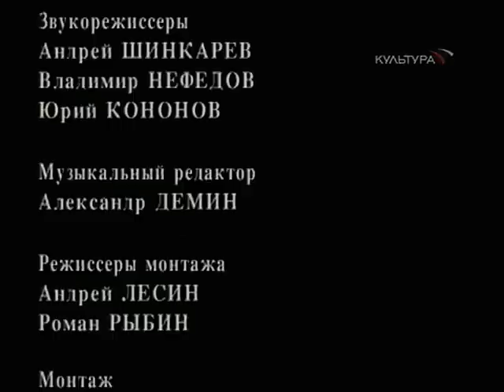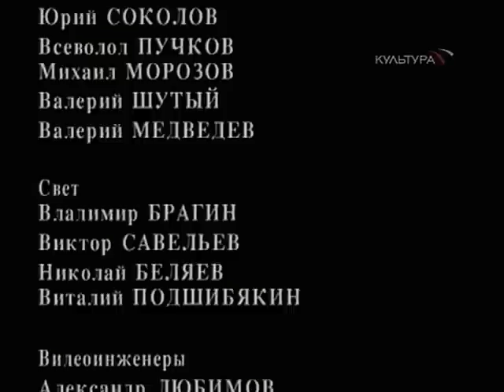Тёмные аллеи 2000г. (09/23). "Памятный бал"